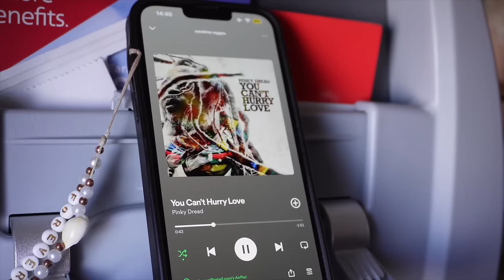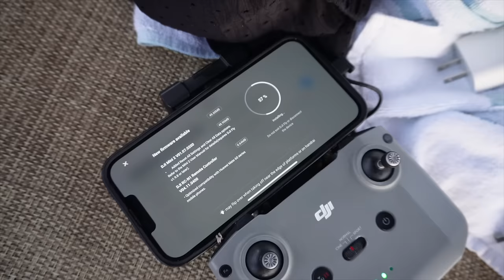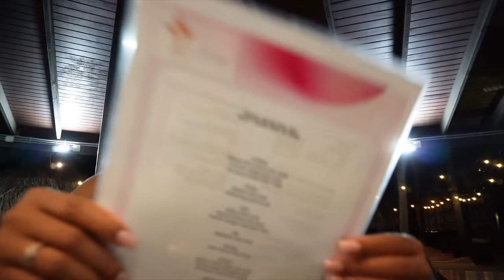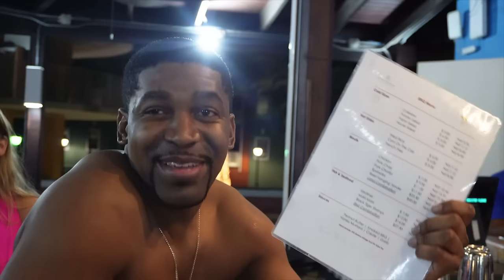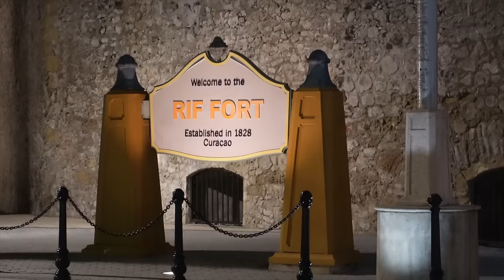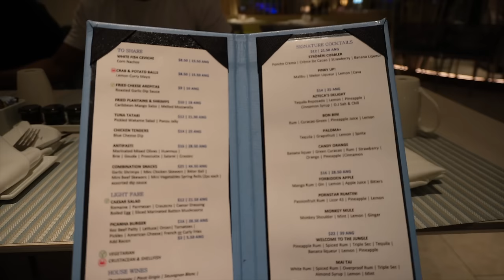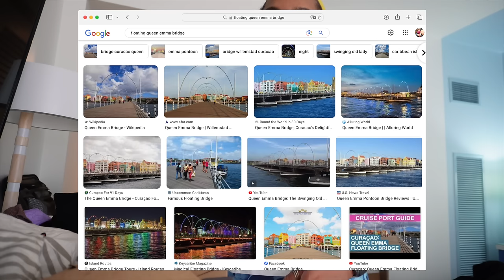24 Hours In Curaçao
24 Hours In Curacao

♡ CHAPTERS
0:00 Intro

♡ AMAZON STOREFRONT

♡ ABOUT ME
⊹ Bicana Brown
⊹ 27
⊹ Jamaican